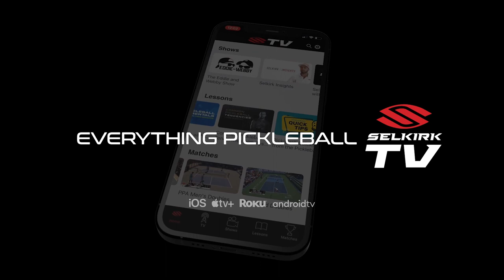Tyson McGuffin and Kyle McKenzie's Take on Pickleball's Ban of the Chainsaw Serve Will Surprise You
The chainsaw serve was recently banned. Selkirk pro Tyson McGuffin and Kyle McKenzie discuss their thoughts on it 🗣️

What is Selkirk TV? ⬇️

The latest Pickleball obsession is here 🤝

Created to bring the best of Pickleball to your smartphone, tablet, and big screen TV, Selkirk Sport launches another first in the industry—Pickleball’s original and only Free TV App.

Featuring live stream matches, past tournaments, pro lessons, podcasts, and on-demand shows, this is the Pickleball media source and community hotspot you definitely won’t want to miss.

Stream Pickleball events as they happen and join the action live, wherever you are.
Learn from Pro Pickleball players, such as Mark Renneson, Tyson McGuffin, and Morgan Evans.
Catch up on the “Best of Series” and past Pickleball matches.
Listen to Pickleball podcasts at home, or on the road.
Watch Pickleball shows live, or on demand.

Welcome to Selkirk TV. Available now on multiple devices, with the freedom to pause, skip, save for later, and continue watching whenever and wherever you want to.

This is 24/7 Pickleball.

We are Pickleball.

Follow Selkirk TV on Social media to stay up to date with our latest content 📲